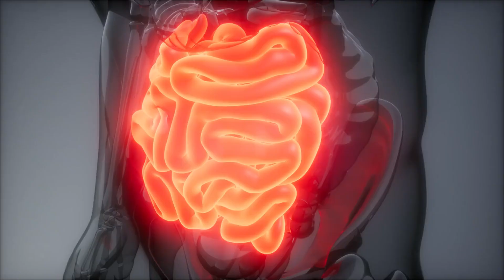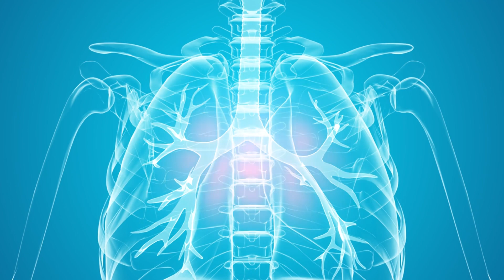10 Blueberry Health Benefits To Know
In this video, we unveil the incredible health benefits of blueberries. Blueberries are not only delicious but also packed with essential nutrients that can work wonders for your overall well-being. Join us as we explore the top 10 health benefits of including blueberries in your diet. 1. Powerful Antioxidants: Blueberries are rich in antioxidants that help fight free radicals in the body, reducing the risk of chronic diseases and promoting a strong immune system. 2. Improved Brain Function: Studies show that the antioxidants in blueberries are beneficial for brain health, enhancing cognitive functions like memory, concentration, and learning abilities. 3. Heart Health: Blueberries contain heart-friendly compounds such as anthocyanins and flavonoids, which may lower the risk of heart disease by improving blood pressure, reducing LDL cholesterol levels, and strengthening blood vessels. 4. Enhanced Digestion: With their high fiber content, blueberries support a healthy digestive system by promoting regular bowel movements and preventing common gastrointestinal issues like constipation. 5. Eye Health: The antioxidants in blueberries, particularly vitamins A and C, can help protect the eyes from damage caused by oxidative stress, thus reducing the risk of age-related macular degeneration and other vision problems. 6. Anti-Inflammatory Properties: Blueberries possess anti-inflammatory properties, which may aid in reducing inflammation in the body and alleviating symptoms of chronic conditions such as arthritis, joint pain, or muscle soreness. 7. Blood Sugar Regulation: The low glycemic index of blueberries makes them a great option for maintaining stable blood sugar levels, making them suitable for individuals with diabetes or those aiming to prevent elevated blood sugar levels. 8. Skin Health: Thanks to their antioxidants and vitamins, blueberries can improve skin elasticity and combat signs of aging, such as wrinkles, fine lines, and skin damage caused by sun exposure. 9. Weight Management: As a low-calorie fruit packed with fiber, blueberries can keep you feeling full for longer, helping to control cravings, manage weight, and support a healthy metabolism. 10. Cancer Prevention: Some studies suggest that the antioxidant compounds found in blueberries may play a role in preventing certain types of cancer by inhibiting the growth of cancer cells and reducing tumor formation. So why wait? Incorporate these little blue powerhouses into your daily routine today and reap the numerous health benefits they have to offer!